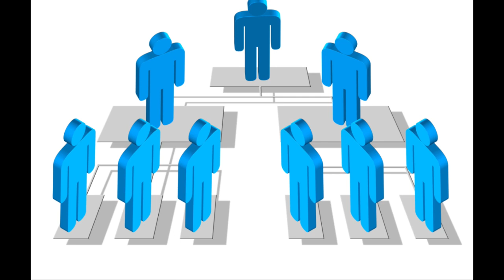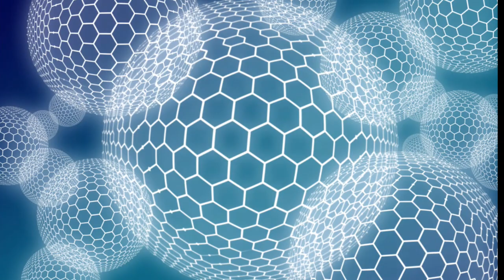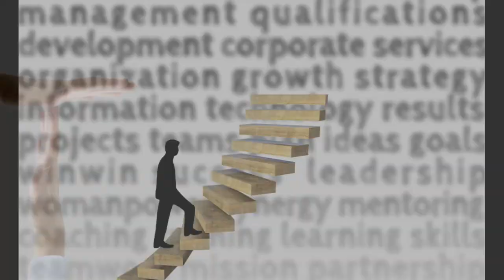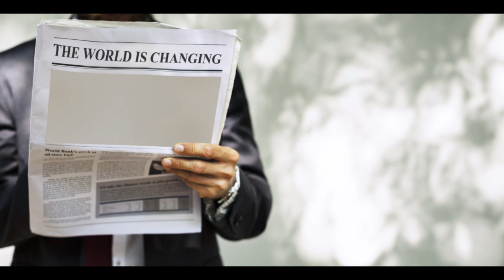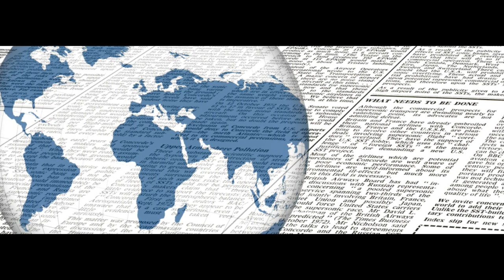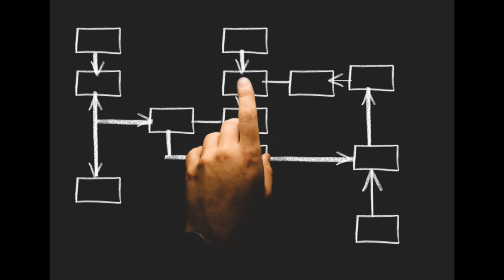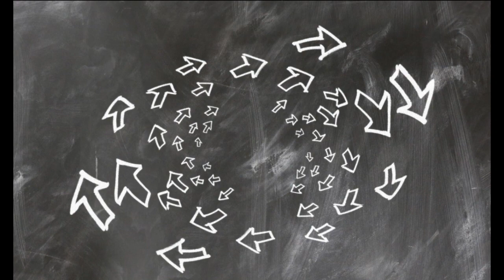Jasnowidz Jackowski przepowiednia wizowa bis PIS Polska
Jasnowidz Jackowski przepowiednia PIS Polska